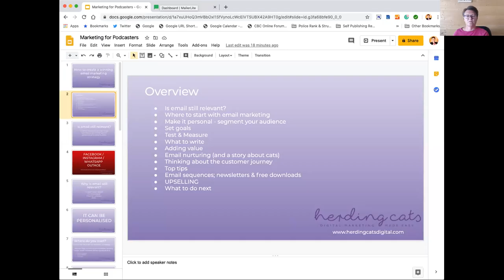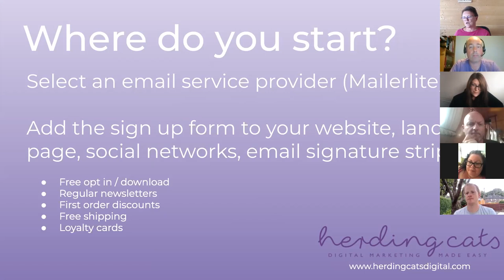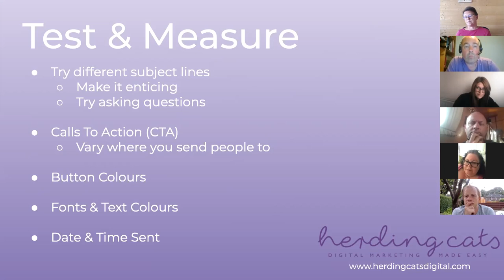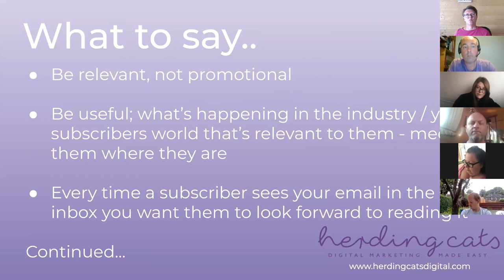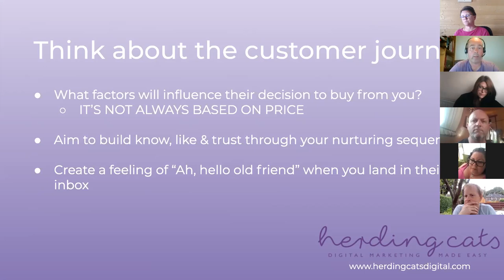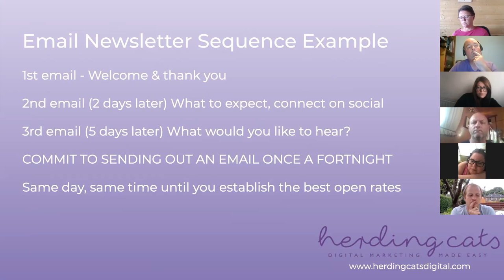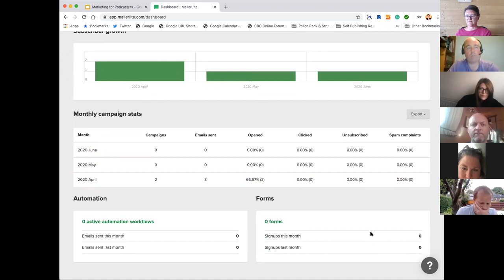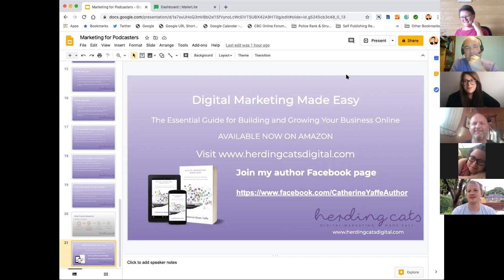Podcasters Online Marketing Masterclass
You've spent all that time creating, recording, researching and writing your podcast and though it's your passion, it would be nice to make some money from it right? This masterclass shares the foolproof way to turn listeners and fans into subscribers then paying customers.